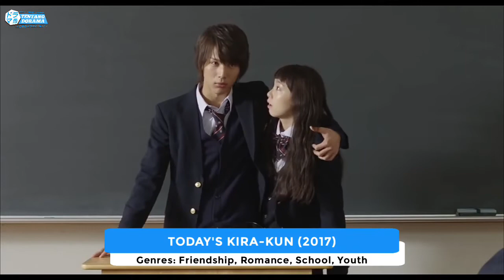TOP 10 JAPANESE MOVIE ROMANCE-SCHOOL 2017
10 FILM JEPANG TERBAIK TAHUN 2017 GENRE ROMANCE SCHOOL

Kokoro ga Sakebitagatterun Da (2017)
Genres: Romance, Life, School, Youth, Drama, Supernatural
Cast: Nakajima Kento, Yoshine Kyoko, Ishii Anna, Sato Kanichiro

Our Meal for Tomorrow (2017)
Genres: Friendship, Romance, Life, School, Youth
Cast: Nakajima Yuto, Araki Yuko

The Time of Backlights (2017)
Genres: Friendship, Romance, Life, School, Youth, Drama
Cast: Aoi Wakana, Takasugi Mahiro

I'm Underage But I'm Not a Child (2017)
Genres: Comedy, Romance, School
Cast: Nakajima Kento, Taira Yuna, Chinen Yuri

Today's Kira-kun (2017)
Genres: Friendship, Romance, School, Youth, Drama
Cast: Nakagawa Taishi, Iitoyo Marie

My Brother Loves Me Too Much (2017)
Genres: Romance, School, Youth
Cast: Katayose Ryota, Tsuchiya Tao, Chiba Yudai

Second Summer, Never See You Again (2017)
Genres: Romance, School, Drama
Cast: Murakami Nijiro, Kato Rena, Yoshida Madoka, Yamada Yuki

Bow Then Kiss (2017)
Genres: Romance, School, Sports
Cast: Ikeda Elaiza, Nakao Masaki

Peach Girl (2017)
Genres: Friendship, Comedy, Romance, School
Cast: Inoo Kei, Yamamoto Mizuki, Mackenyu Arata, Nagano Mei

P to JK (2017)
Cast: Kamenashi Kazuya, Tsuchiya Tao